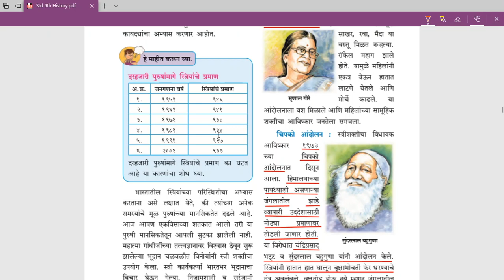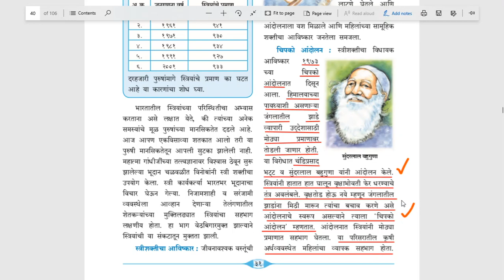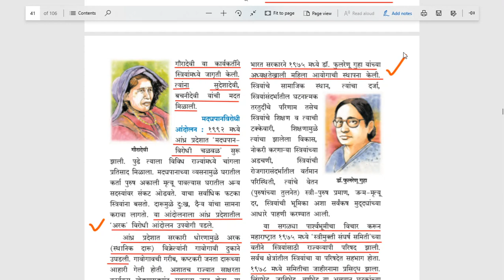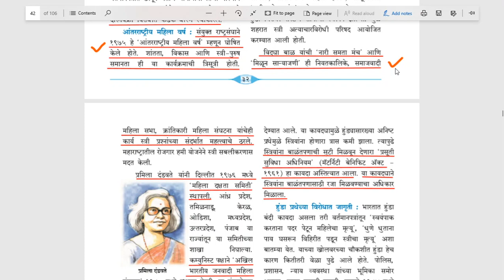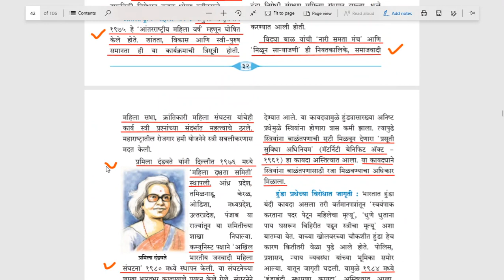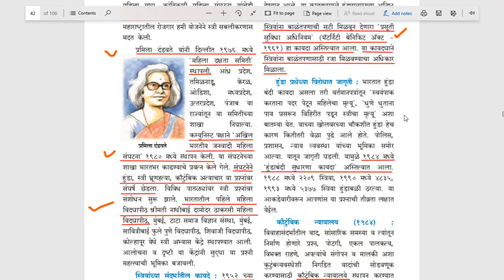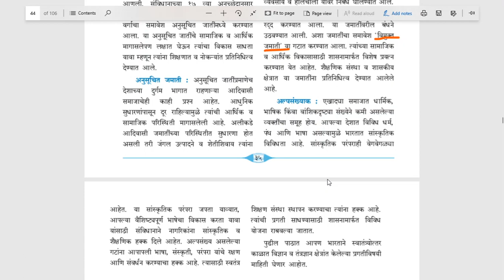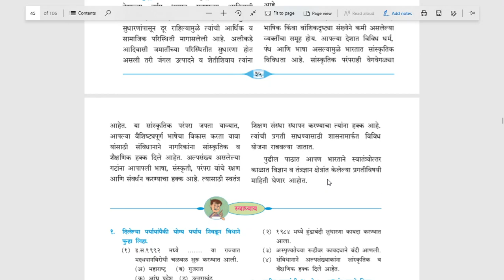इयत्ता ९वी इतिहास - महिला व अन्य दुर्बल घटकांचे सक्षमीकरण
ह्या विडिओमध्ये १९५१ ते २०११ च्या दरहजारी पुरुषांमागे स्त्रियांचे प्रमाण,सर्वांधिक दरहजारी पुरुषांमागे स्त्रियांचे प्रमाण असणारी पहिली ७ राज्ये, सर्वांत कमी दरहजारी पुरुषांमागे स्त्रियांचे प्रमाण ७ राज्ये इत्यादी महत्वांच्या बाबींवर सविस्तर चर्चा करण्यात आली आहे.